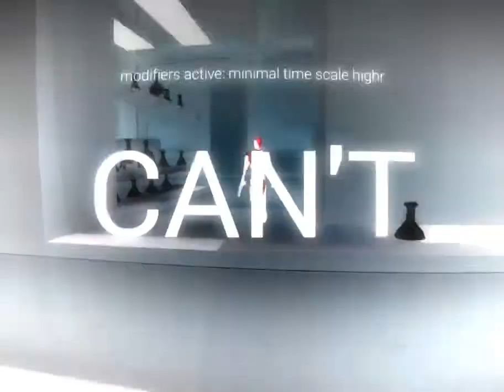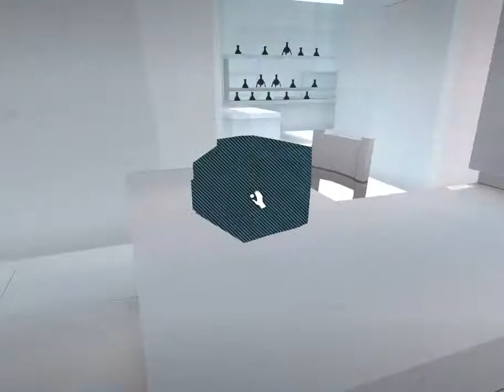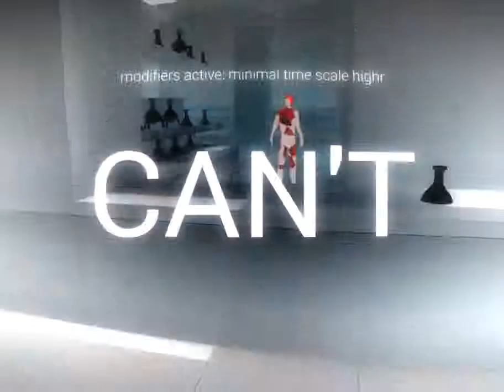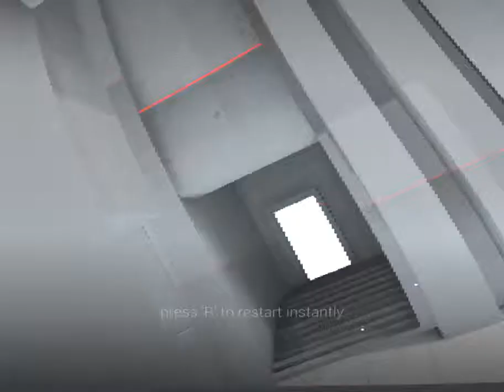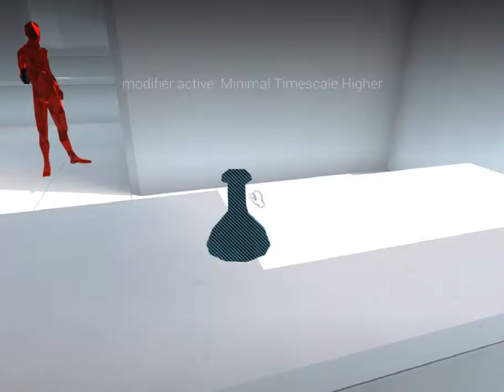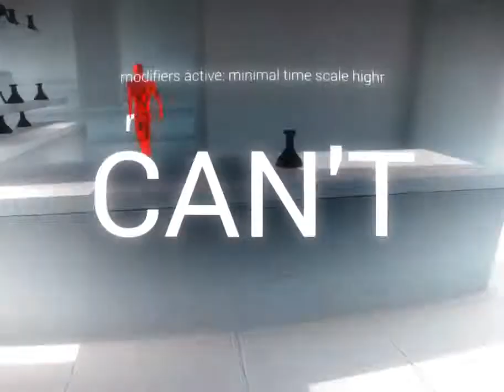SuperHot : Super Long : Endless Challenge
SuperHot game is SOOOOO much fun...
I am addicted to it...
So here you go an hour long trying to get the most
I think I got up to 14.